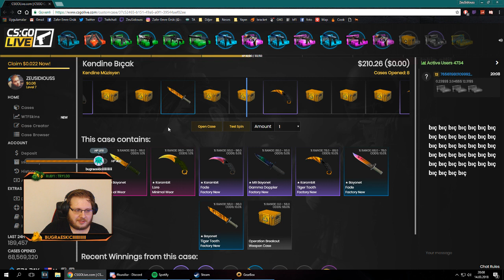Eray - Ferit wtcN'ı Kazıkladığı Hikayeyi Anlatıyor (Ağır scam)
eraykatır feritkatırı ağır scamlemiş ben böyle bir scam görmedim